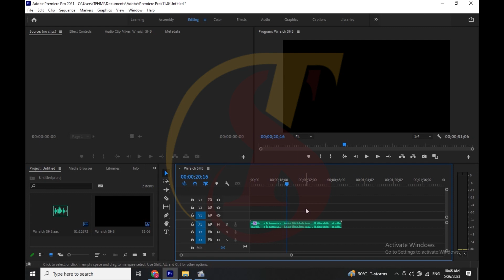Lecture 14 | Remove Background Noise in Adobe Premiere | YouTube Channel | TechStep Sahiwal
Remove Background Noise in Adobe Premiere  | YouTube Channel | TechStep Sahiwal